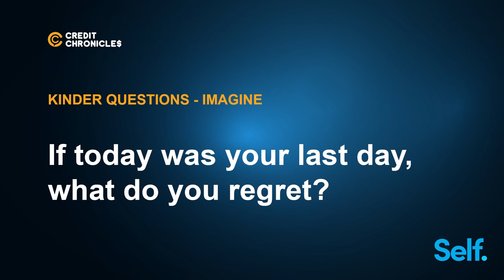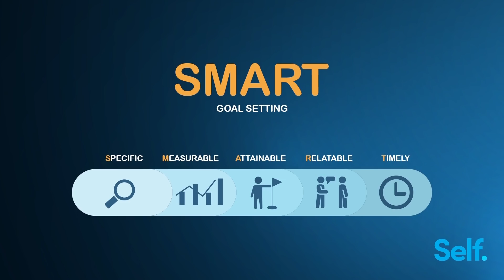Angela Yee & Stacey T. Share Tips To Help You Create SMART And Achievable Financial Goals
Episode 1 of Credit Chronicles: In this episode, our millennial couple, Marcus and Tena share their goals. Angela Yee & Stacey T. also share tips that will help you create SMART and achievable goals.

Our friends at Self give you the helping hand you need to save money and build credit on your journey to financial freedom! to learn more and enter to WIN $5,000!

Download the Self App to get started on building your credit today

The Breakfast Club features celebrity interviews, Charlamagne tha God’s Donkey of the Day, Angela Yee’s Rumor Reports, DJ Envy’s mixes and so much more! Every guest visiting the world’s most dangerous morning show is grilled with their signature blend of honesty and humor. The results are the best interviews to be found on the radio.